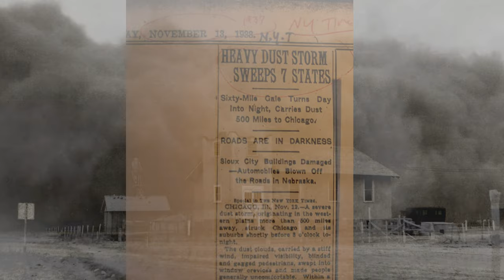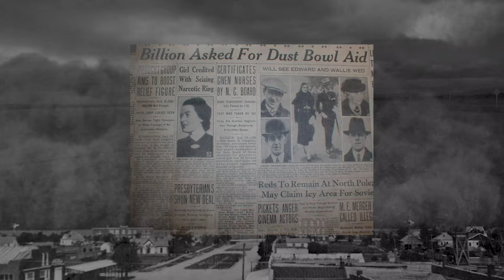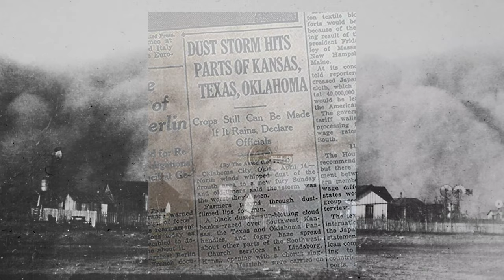Dust Bowl Songs - Old Black Roller (3D Binaural Headphone Mix)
Put on your headphones and prepare for a musical journey into the Great Plains of the 1930s, when it stopped raining for nearly a decade, and enormous dust storms ravaged the land and her people. A farmer looks helplessly on as the greatest black roller of them all struck on April 14, 1935. From the Billboard Top 10 album "Dust Bowl - American Stories" by Grant Maloy Smith.  NOTE: binaural mixes can only be fully appreciate when you are wearing headphones or earbuds, because they block all unwanted reflections of the sound, which will ruin the 3D effect.